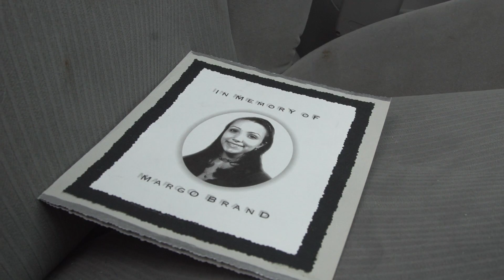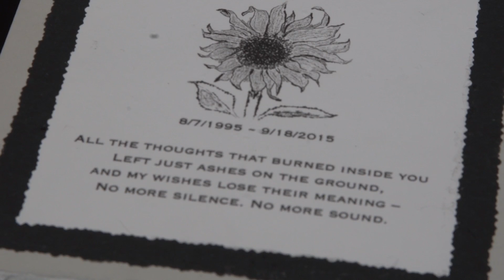Rough Cut, Project 2